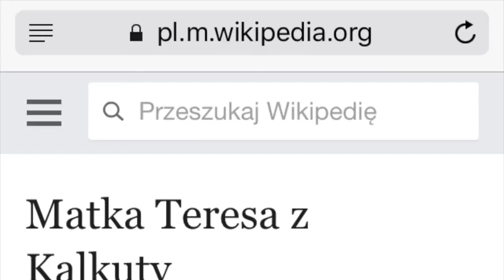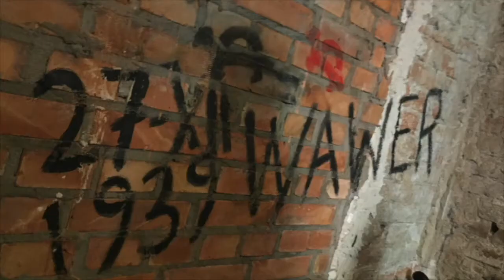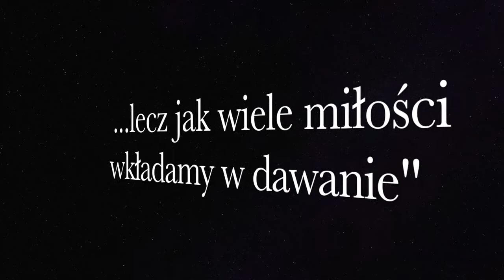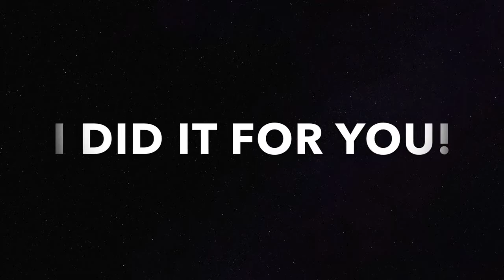Matka Teresa z Kalkuty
Film o Matce Teresie z Kalkuty. Dokument został nakręcony przez uczniów I klasy olsztyńskiego Gimnazjum nr 22 Katolickiego. Całość została zrealizowana przy okazji dnia patronalnego klasy, bowiem tej wspólnocie klasowej patronuje św. Matka Teresa. Dziękujemy wszystkim, którzy przyczynili się do tego projektu. Gratulujemy młodzieży :-)